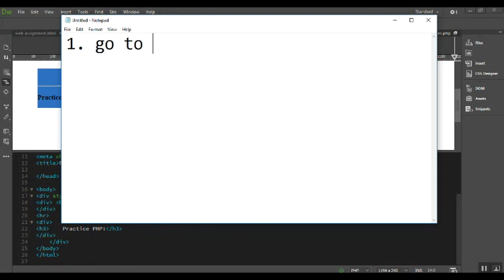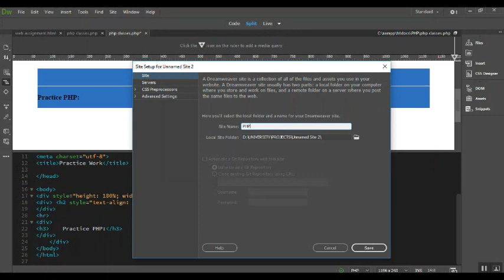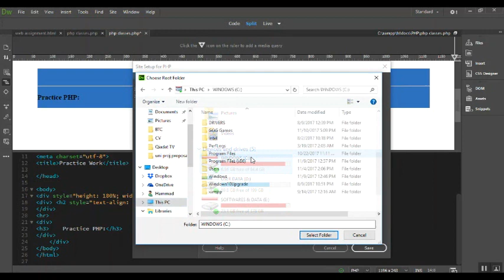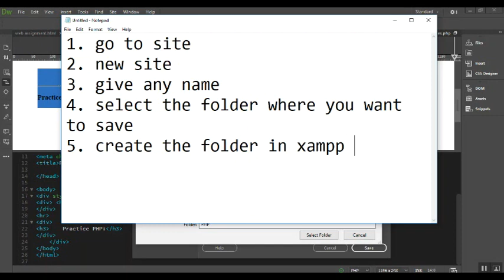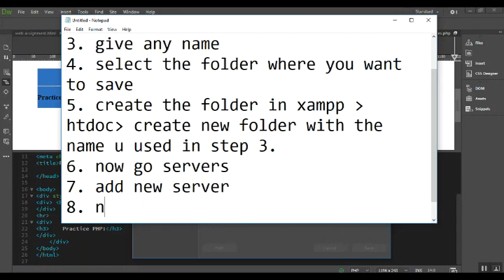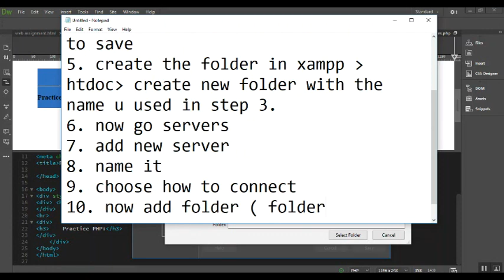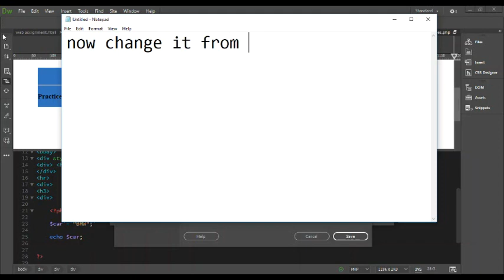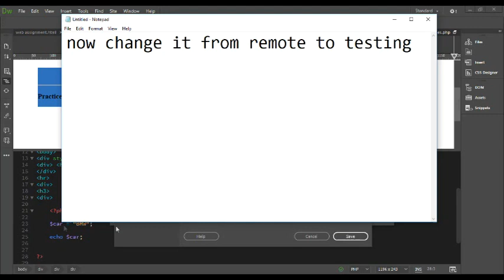How to Set up Local Server in Dreamweaver | Dreamweaver 2017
Set up Local Server | Testing Server in Dreamweaver 2017

This is a quick bit on how to set up a Local Testing Server in Dreamweaver  I do not explain how to install the server as that is pretty easy to do in Windows and Linux. I just show you how to set it up under the Dreamweaver Site Management tools and get it running so that you can deploy it when building Dynamic Web Pages.

                             Channel & Account URLs